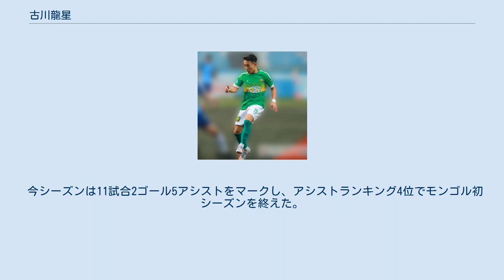古川龍星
古川 龍星（ふるかわ りゅうせい、2000年12月6日 - ）は、福岡県出身のプロサッカー選手。
ハンガリッドFC所属。
ポジションは主にWG。
 ６歳からボールを蹴り始め、中学1年生から中学3年生まで中学校サッカー部でプレーした。
個人としては選抜などに選出された。
 高校1年生から高校3年生まで東海大学付属福岡高等学校プレーし、卒業後にオーストラリアに渡航し、パラマッタFCのトライアルに参加、同クラブへ入団する事が決まった。
 その翌年にバンクスタウン・シティFCに移籍した。
 同年にコロナウイルがオーストラリアでも急拡大しリーグ戦は1試合のみで中止となった。
 その後、2020年の7月にリトアニアへ舞台を移し、同国の2部リーグに所属するFKミニヤとプロ契約、そしてこの地でプロキャリアをスタートさせた。
 2021年7月、モンゴル・ナショナルプレミアリーグのハンガリッドFCと契約。
リーグ戦初出場は7月25日の対デレンFC戦で、この試合では先発出場して78分までプレーし、19分にフリーキックから1アシスト、さらに60分には左サイドを華麗なドリブルで突破しクロスから2アシスト目をマークして印象的なデビューを飾った。
 今シーズンは11試合2ゴール5アシストをマークし、アシストランキング4位でモンゴル初シーズンを終えた。